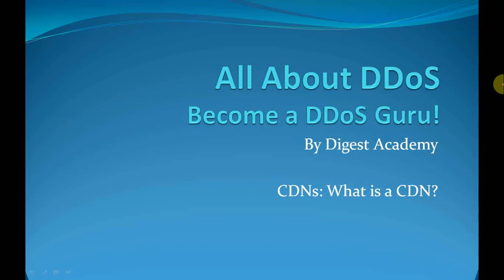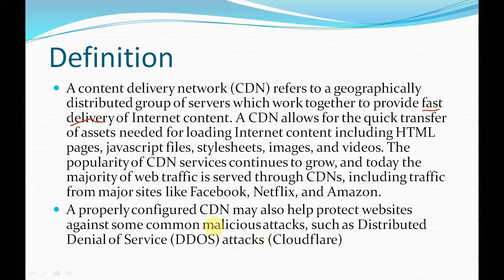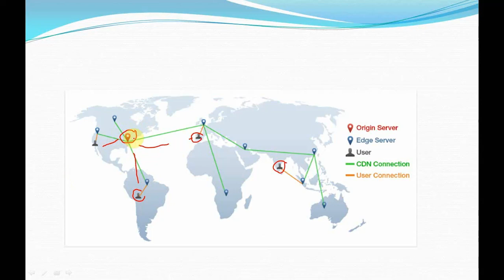What is a CDN? How CDNs protect against DDoS Attacks (Visual explanation taken from the DDoS course)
A CDN is a content delivery network, refers to a geographically distributed group of servers which work together to provide fast delivery of internet content... So a CDN is originally designed for actually the fast delivery, you know, it's not designed for DDOS primarily, although it's also used for that And this is what we are going to cover, the original purpose is fast delivery of Internet content. So a CDN allows for the quick transfer of assets needed for loading Internet content, including html pages, Java script files, style sheets, images and videos. And this is like the primary purpose of CDN... And the popularity of CDN services continues to grow and today, The majority of the web is served is through CDNs, including traffic from major sites like Facebook, Netflix, and Amazon.

So as you can see, using a CDN is a very common solution. The world's biggest companies are already using it, like Facebook, Netflix et cetera. But, even though why CDN was created was not actually for protecting against DDOS attacks, later on, people started to realize, this could be a good tool against Ddos as well. And as it is stated below: a properly configured CDN may also help protect websites against some common malicious attacks such as distributed denial of service attacks.

Suppose that your original server is basically in the United States  you have only one server, and you start to use a CDN solution where, the CDN basically copies the content of your website and spreads over the globe through its own servers.

so for example, a user , let's say, in Europe, tries to connect to your server. Instead of trying to connect, he basically connects to the closest "edge" server. An edge server is basically the server of your CDN provider, which provides your content on behalf of you. So he is just connecting to the edge server of the CDN, he's not connecting to your original server at all... Similarly, imagine a situation like, somebody wants to attack you through the DDoS vector and the attacker does it by using devices from all around the world.

In the end, your server will not be overloaded because your server will be not even receive these requests, at least in theory! as you can see, this is a great idea. however, in reality there are some challenges and it's not always that simple to implement this solution. And actually in the full DDoS Course, we will be talking about those challenges.